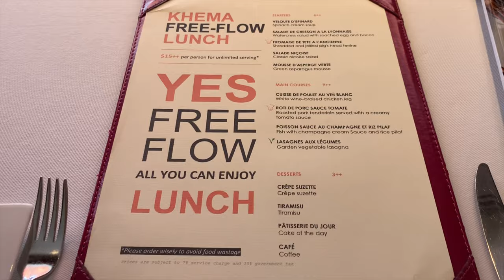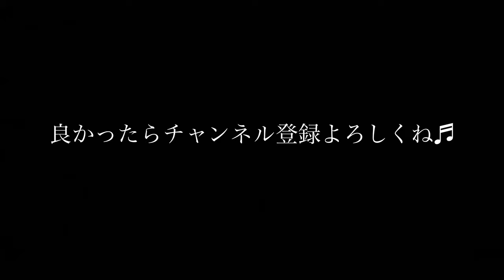【カンボジア・グルメ】プノンペンのフランス料理Khema Pasteur(ケーマ・パストゥール)で食べ放題のフレンチのランチを食べに行ってみた！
住所
Corner of Street 228 & Street 51 Phnom Penh, 12211, Cambodia
地図リンク

＠butyodairi